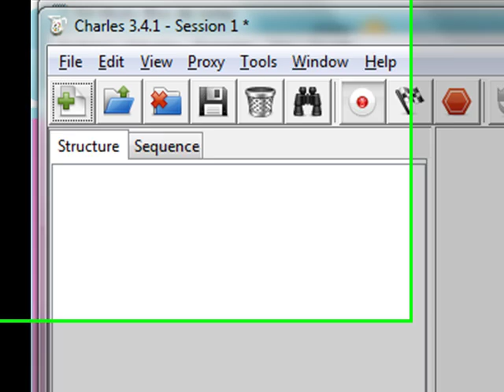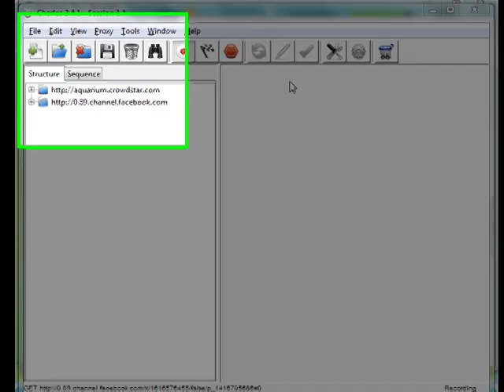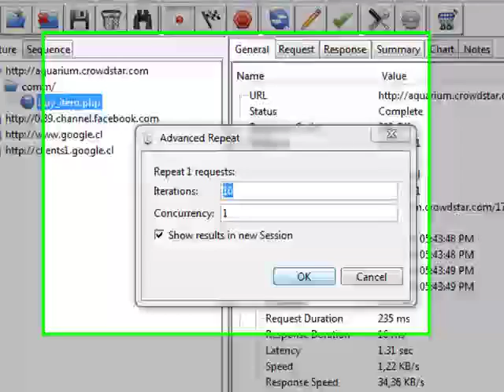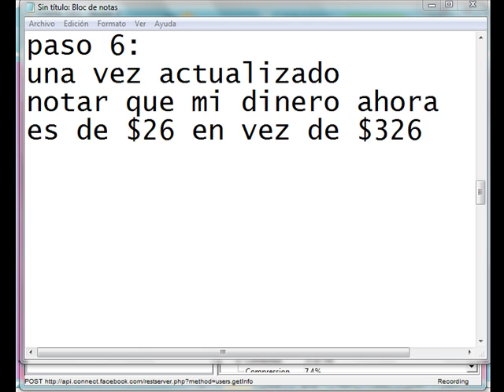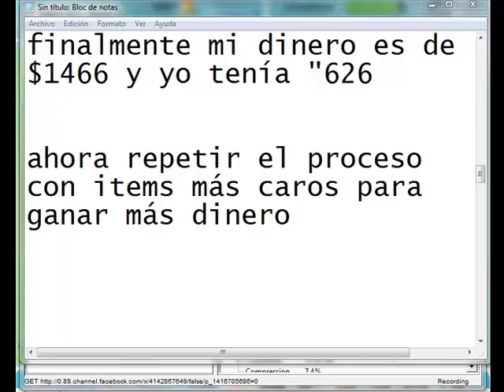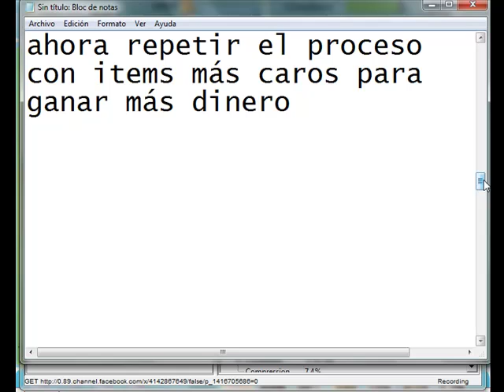truco Happy Aquarium, SIN usar cheat engine FUNCIONA!!! 31/03/2010 - Ganar Dinero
Este Truco es sólo una respuesta al video original de carlitos161992, el cual solo intente mejorar la explicación de su video para que les funcione a todos

espero que sea de su ayuda mi explicación

los link del programa Charles esta en estos servidores (usar cualquiera)

El link del Charles 3.5.1 para q les sirva se tienen q bajar este. q ya trae el parche especial para el happy aquarium . subido a varios servidores